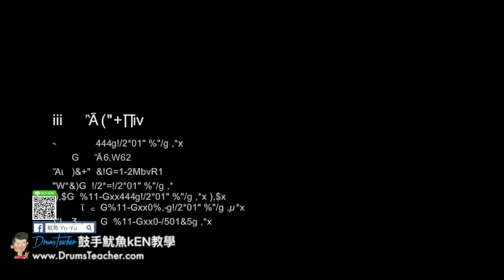【爵士鼓手魷魚kEN®】🥁🎼DrumsTeacher.com™🎶表演.課程 (2018-05🎵爵士鼓學員；音樂打擊團體課程- 樂器 ) Drum Cover SparxStix 發光鼓棒